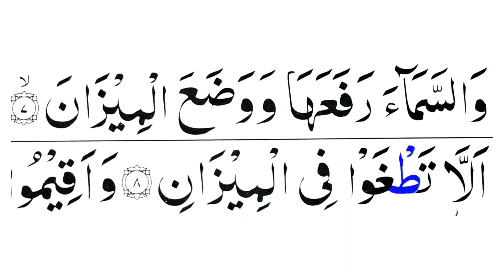Learn to Read Surah Ar-Rahman Word by Word | Verses7-8 | Quran Padhna Sikhe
In This Video:
Easy Quran Lesson
How To Recite Quran
Surah Rehman verses 07.08
Surah Rahman Lafz ba Lafz
Recite Surah Rahman
Learn Surah Ar-Rahman Word by Word